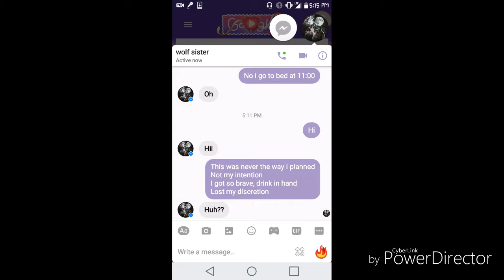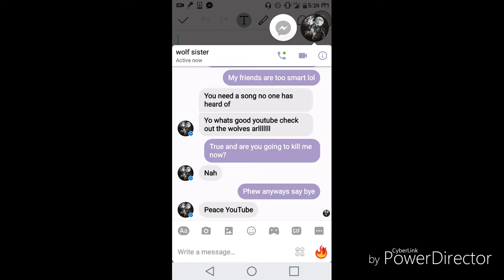Katy Perry I Kissed a Girl Lyric Prank Fail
Did another lyric prank. Song is I Kissed a Girl by Katy Perry. I